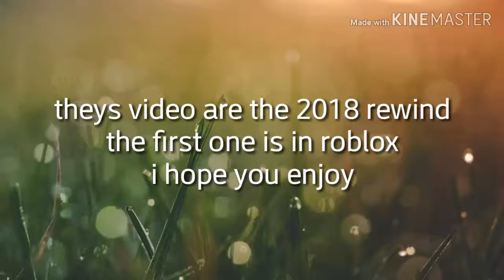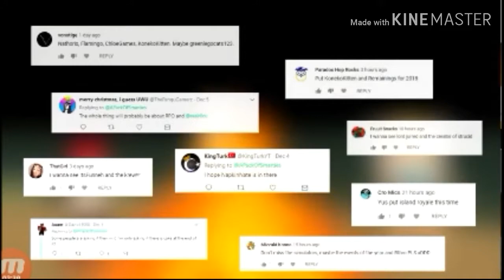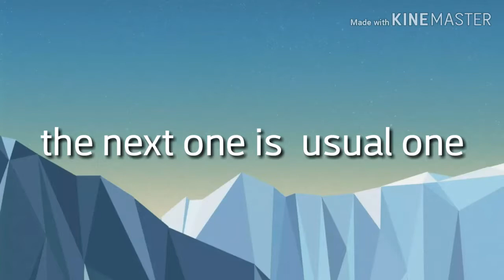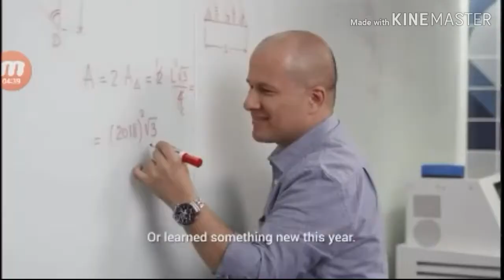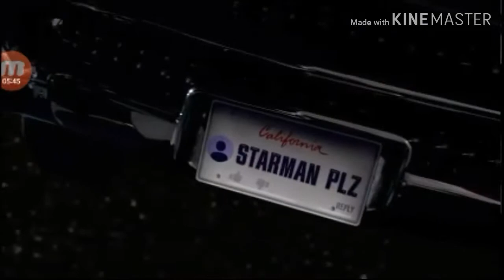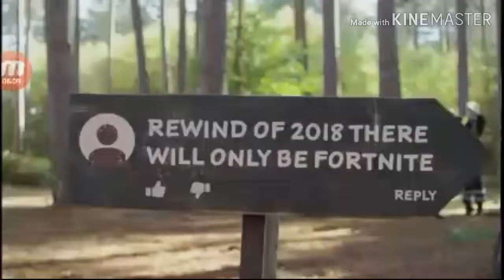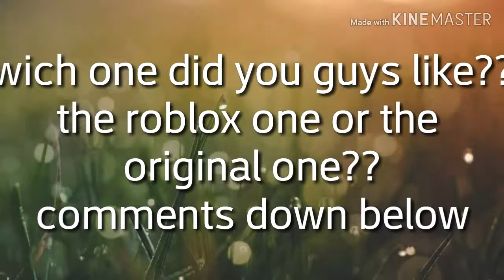2018 rewind Roblox